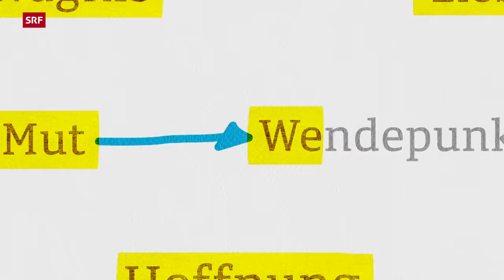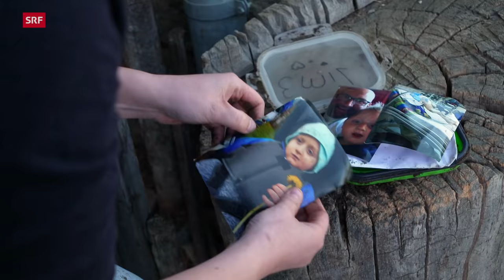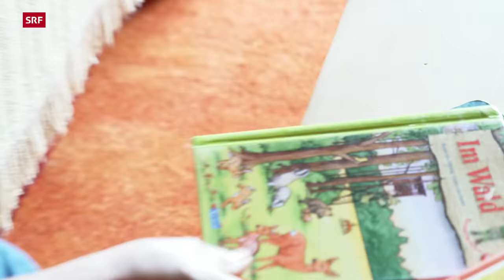Als Kleinkind vom Traktor überfahren – Eine tragische Familiengeschichte | Reportage | SRF Dok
Die tragische Familiengeschichte der Kindschis nimmt ihren Anfang als Emil mit eineinhalb Jahren vom Traktor überfahren wird. Das Kleinkind überlebt nur knapp. Den Traktor gefahren hatte Emils Grossvater. Die ganze Familie Kindschi lebt seit diesem Unglückstag mit den Folgen des Unfalls. mittendrin der kleine Emil, der mit seiner fröhlichen Art heilsame Therapie für alle ist.

Am 1. Mai 2018 kommt es in Pany, einem Bergdorf im bündnerischen Prättigau, zu einem schweren Unfall. Während der kleine Emil im Sandkasten spielt, will sein Grossvater Niklaus nur schnell den Traktor umparkieren. Er sieht nicht, wie der Bub zum Traktor rennt und dabei unter die schwere Maschine gerät. Schwer verletzt wird er mit der Rega ins Bündner Kantonsspital gebracht. Die Ärzte kämpfen erfolgreich um sein Leben. Ob Emil aber jemals sprechen oder gehen kann, können sie nicht voraussagen. Seit dem Unfall sind drei Jahre vergangen. Drei Jahre, in denen kein Stein auf dem anderen geblieben ist.

Reporterin Susanne Arnold erzählt die Geschichte von Emil Kindschi, der heute fünf Jahre alt ist und sich ins Leben zurückkämpft. Aber auch die Geschichte seiner Mutter Ladina, deren Ehe ob diesem Schicksalsschlag in die Brüche ging und die trotz allem den Mut nicht verlor. Und nicht zuletzt ist es auch die Geschichte von Niklaus Kindschi, Emils Grossvater, der damit leben muss, den Unfall verursacht zu haben.

▪ Ein Film von  Susanne Arnold
▪ Kamera: Thierry Graf
▪ Schnitt: Pascal Blatter
▪ Produktion: Christine Rindisbacher
▪ Leitung: Nathalie Rufer

 👇 Mehr zum Thema Dokus & Reportage gibt es hier:
👥 SRF Dok auf Facebook: